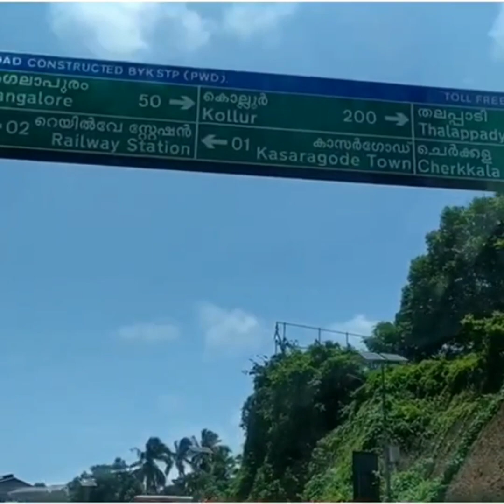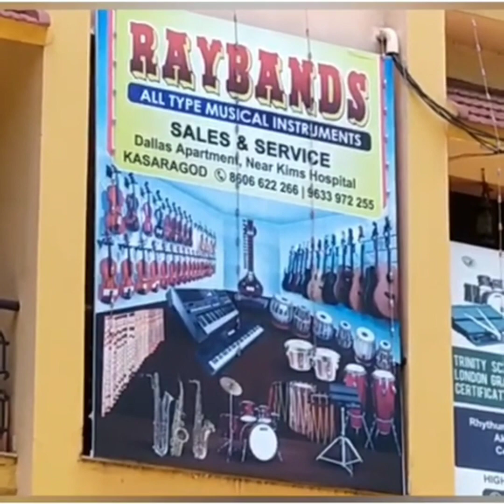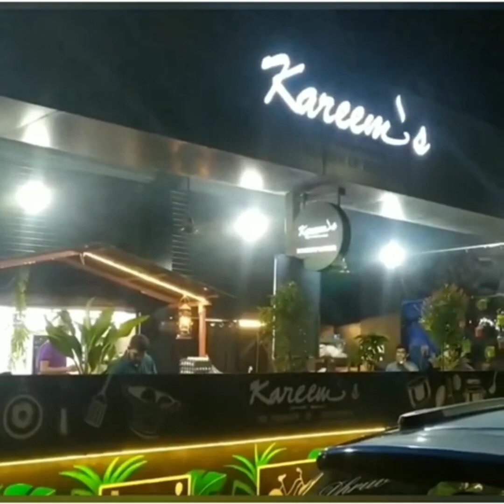എന്റെ കാസർഗോഡ് യാത്ര || KL14 || little think of kasargod trip..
കാസറഗോഡ് യാത്ര.. Little things of nishad ..